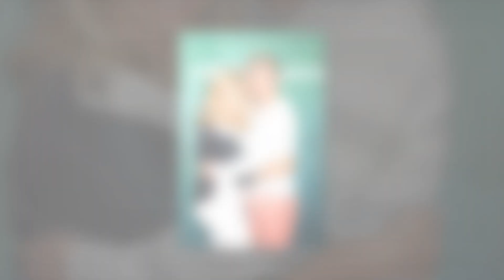New Update!! Breaking News Of Todd Chrisley || It will shock you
Stay Tune With The Hollywood Celebrity Relationships.
Thank You For Your Support
Good bye